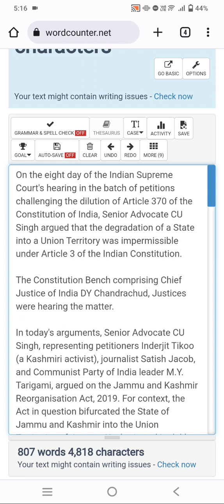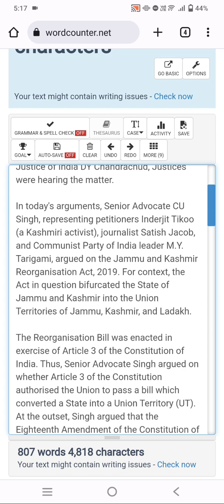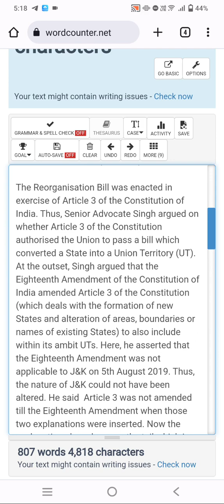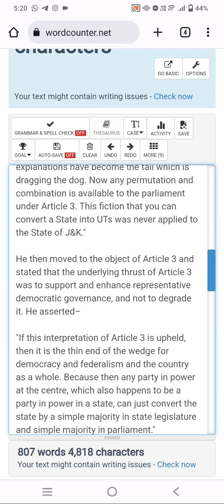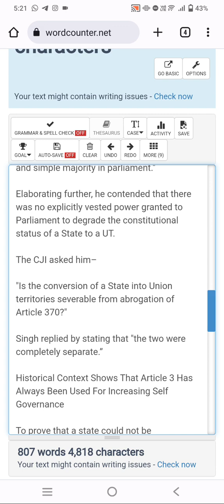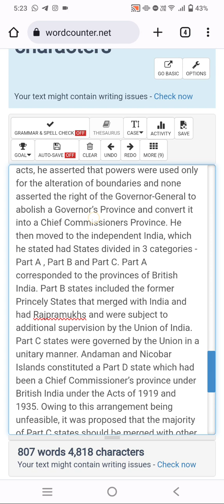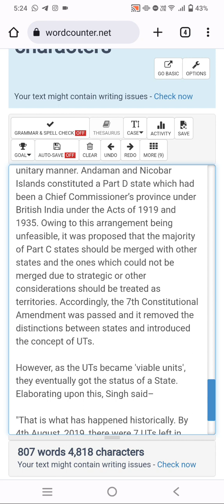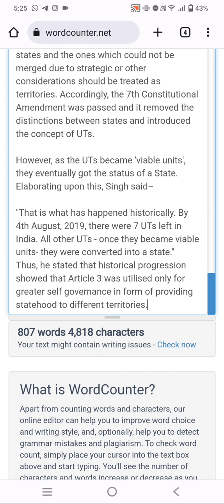Legal Live Dictation 90 wpm J&K matter